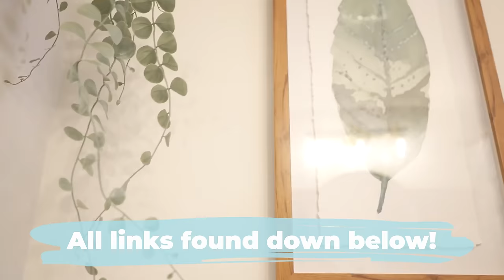We finished our AIRBNB | FULL-HOUSE TOUR BEFORE/AFTER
It is FINISHED!! 14 months ago when we acquired this property, we never dreamed it would take us this long! Through all of the ups and downs of the renovation,  we learned so much and had so much fun transforming this space into something new! Thank you all for following along throughout the past year+! We are absolutely THRILLED to be able to show you the finished house!  ❤️

⬇️ V I S I T . O U R . W E B S I T E ⬇️

Follow us on:
🟣 Youtube  @Furniture Flipping Teacher

Camera/Lighting Equipment:
Canon EOS 5D Mark IV
Canon EF 16–35mm f/2.8L III
Canon EF 35mm f/1.4L II
Aputure LS C120D II
Aputure Light Dome II Studio Reflector Softbox
Sennheiser AVX Digital Wireless Microphone System - ME2 Lavalier Set
Manfrotto MT190CXPRO4 4 Section Carbon Fiber Tripod

~Lauren